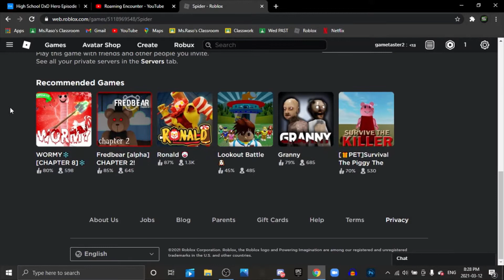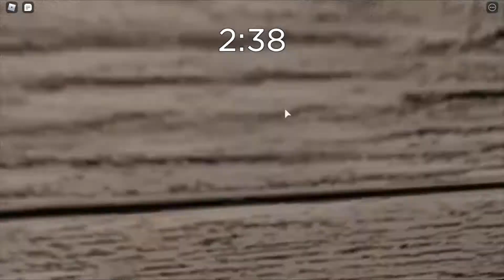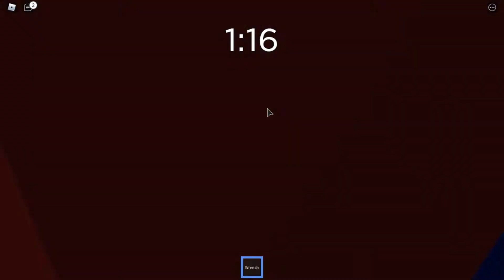Playing Roblox Spider [Roblox]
I hate this game. This game is trash!

Im just mad this game is good